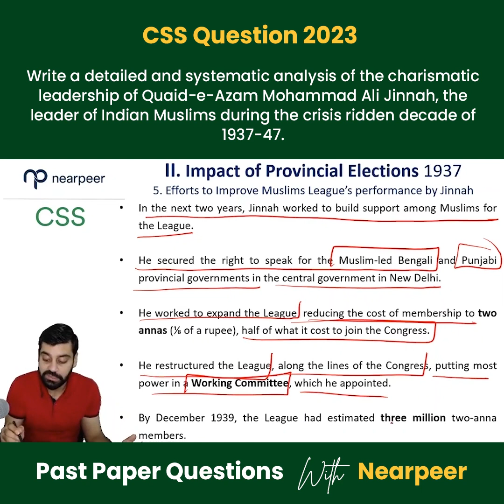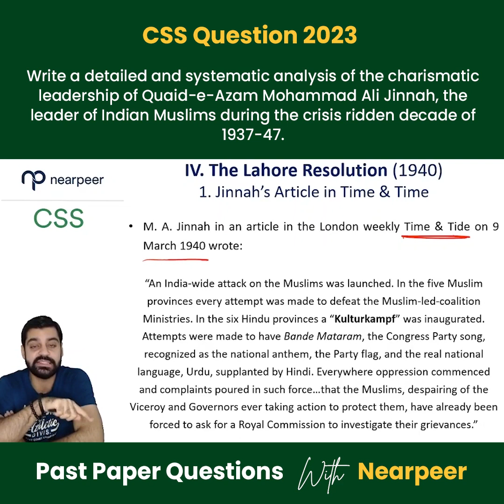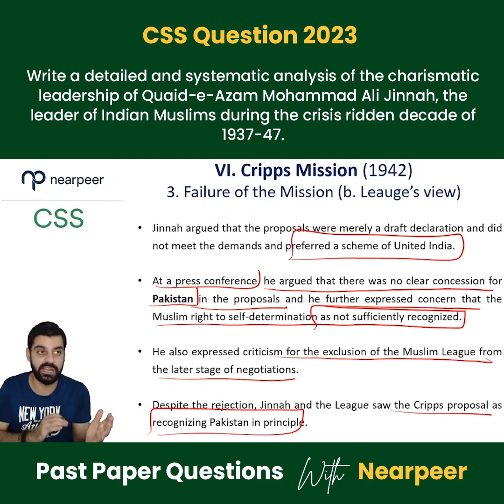CSS 2023 Past paper Question No 1 with solution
CSS 2023 Past Paper Questions | Video Solutions 💯

Unlocked the secrets of CSS 2023 past paper questions with Nearpeer's top-notch solutions.
Mastering the art of critical thinking and problem-solving to conquer the upcoming challenge.